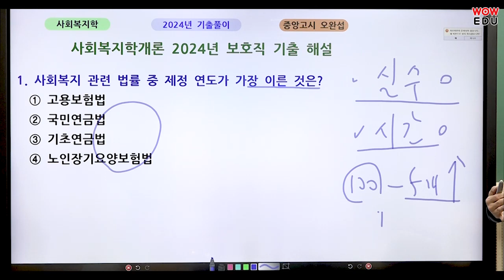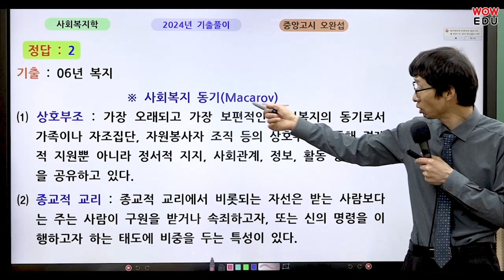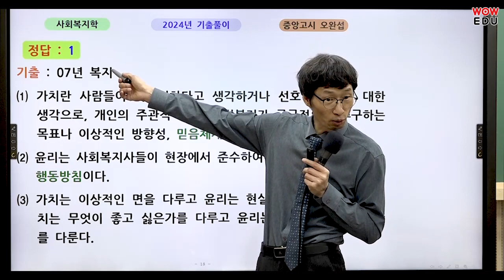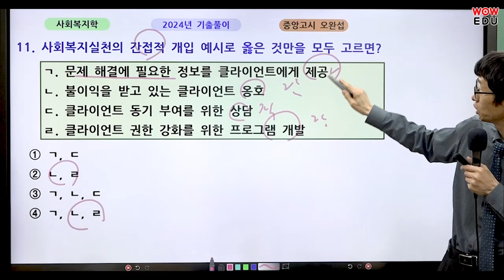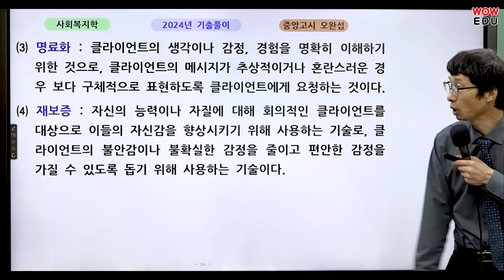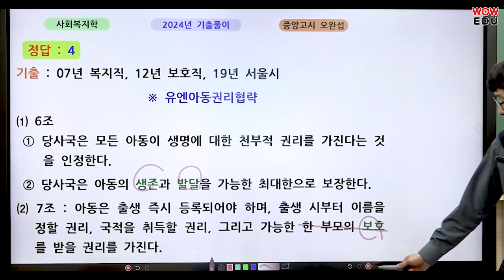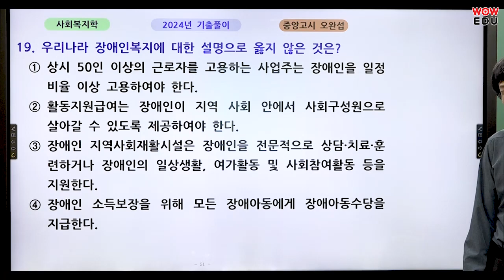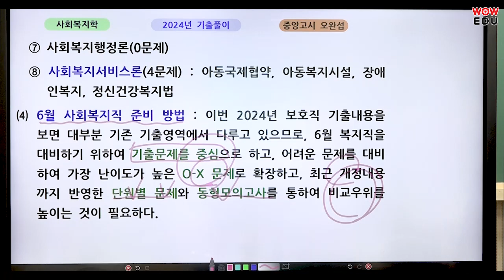2024년 국가직9급 사회복지학개론 기출문제 해설강의 | 와우에듀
2024 국가직 9급 사회복지학개론 오완섭 선생님 해설강의 입니다.